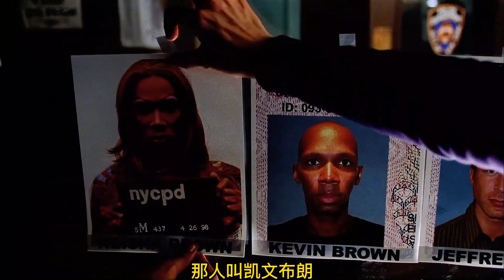懸疑劇：誰是紅燈區命案的兇手？丁字褲成關鍵線索，劇情反復燒腦